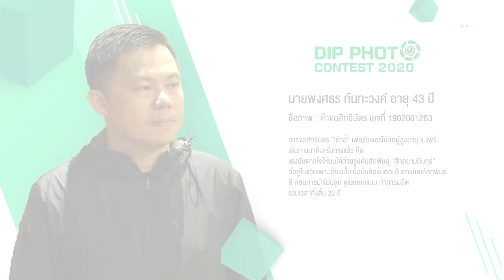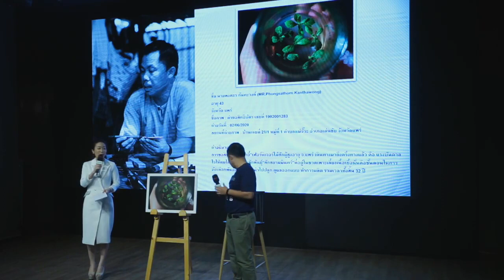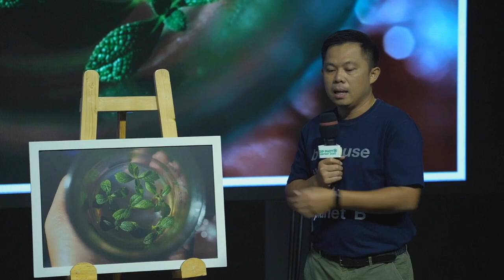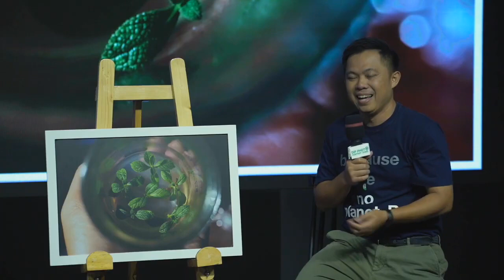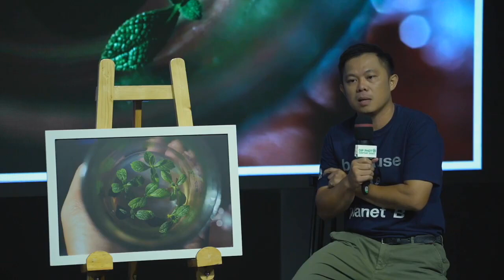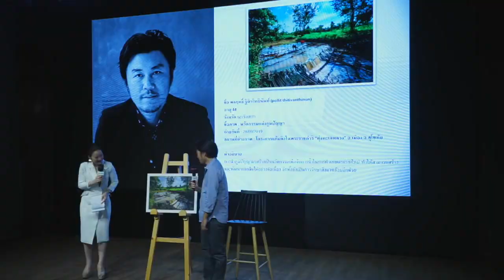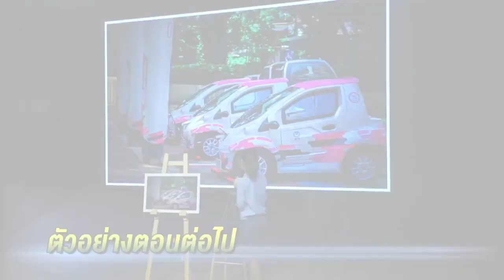DIP Photo Contest 2020 EP3